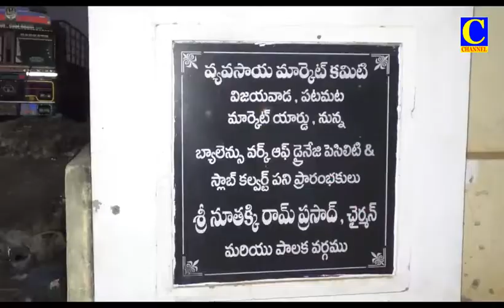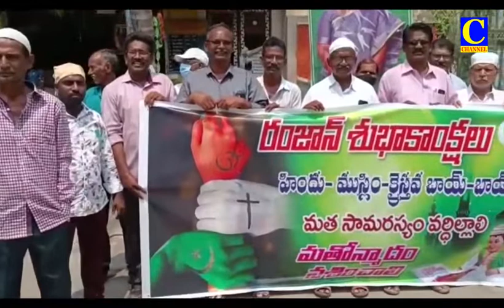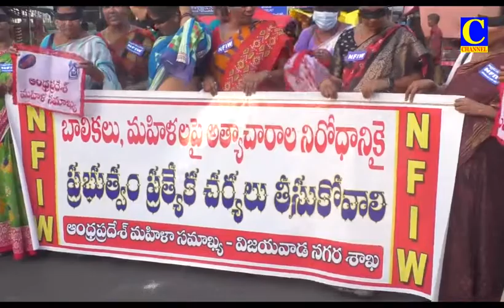Evening News 03 05 2022 002